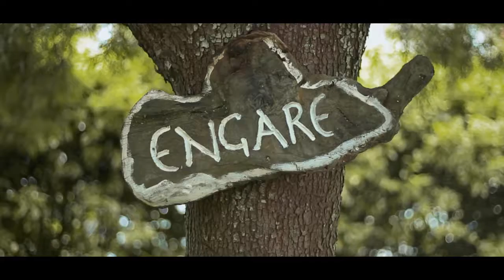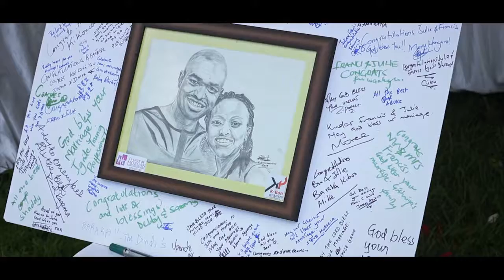Julie and Francis Wedding Trailer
Julie and Francis wedding was just a dream. These two met through a mutual friend in church. They have such a beautiful relationship and they were beyond excited to get married. Our Aha! moment was when the little one walked in just before Julie. Take a few moments of your time to watch their wedding trailer and you will see and hear why.

We couldn't be more happier for them.Enjoy viewing.